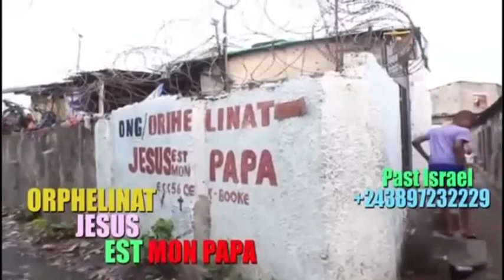🔥: KINDOKI YA BA MUSICIENS, KOFFI, FERRÉ, FÂLLY NZAMBE ASILIKI, DÉNIS LESSIE TACLÉ, BOLANDA VIDÉO